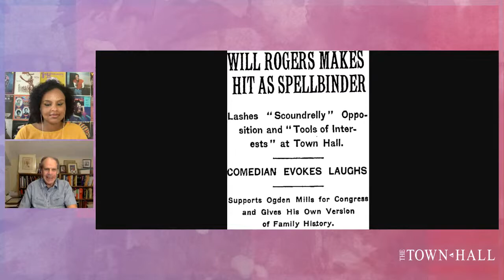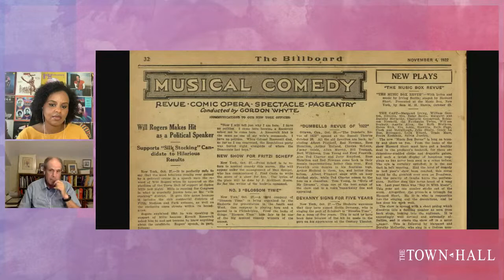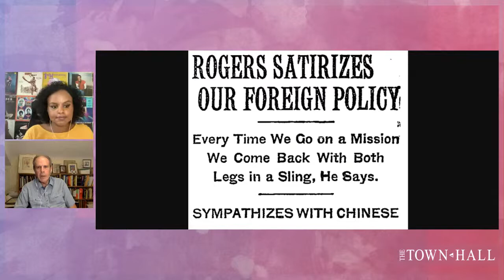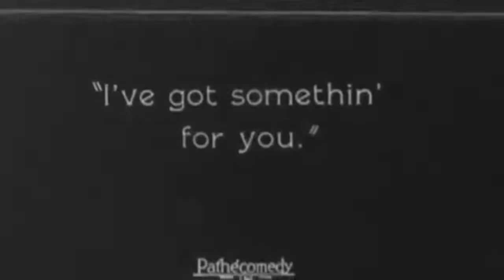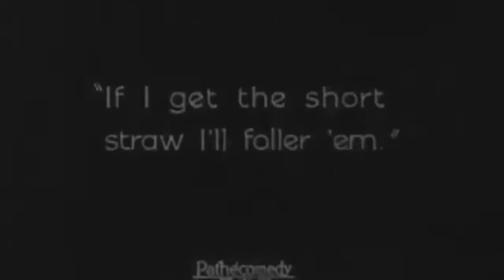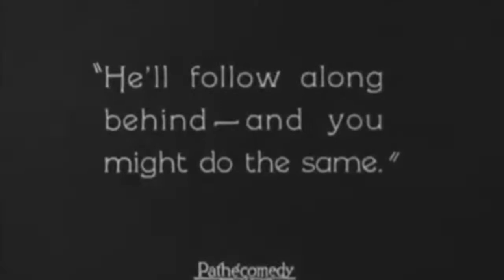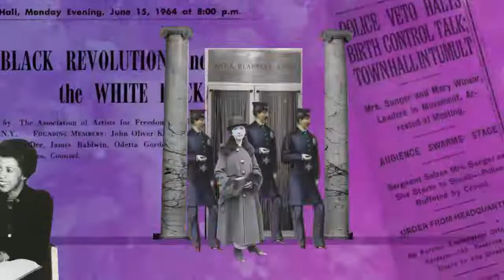Will Rogers: A Biography | Century of Story of Song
In 1922 and 1927, groundbreaking comedian Will Rogers took The Town Hall stage to lend his voice to political campaigns. Widely considered one of the most influential entertainers and humorists in American history, Rogers was a social critic, rancher, cowboy and Guiness World Record lasso roper. Professor and author of Will Rogers: A Biography  Ben Yagoda will join The Town Hall for a discussion of one of the United State’s most important humorists: the vaudevillian, film actor and writer Will Rogers.

SUPPORT THIS AND FUTURE PROGRAMMING

No copyright is claimed in Century of Story and Song and to the extent that material may appear to be infringed, Town Hall asserts that such alleged infringement is permissible under fair use principles in U.S. copyright laws.

ABOUT BEN YAGODA
Besides Will Rogers: A Biography, Ben Yagoda’s books include About Town: The New Yorker and the World It Made; Memoir: A History; and The B Side: The death of Tin Pan Alley and the Rebirth of the Great American Song. He is currently a Guggenheim Fellow, working on a book about O. Henry’s years in New York. Yagoda lives in Swarthmore, Pennsylvania.

ABOUT CENTURY OF STORY AND SONG
The Town Hall brings its history to the public with a series of conversations about the landmark institution’s history. Founded by suffragists, the League for Political Education built The Town Hall. The hall has been a home to adult education, a forum for civic engagement, and a storied musical venue. During this unique and trying time, The Town Hall brings its audience Town Hall please help with a name Series.

The structure of the program is a conversation with the featured guest followed by a live question and answer. The conversations will include images and video, and selected questions from the live audience will appear at the bottom of the live video for all participants to see.